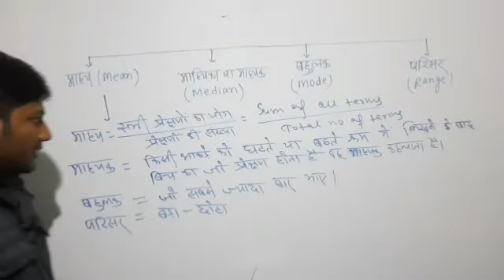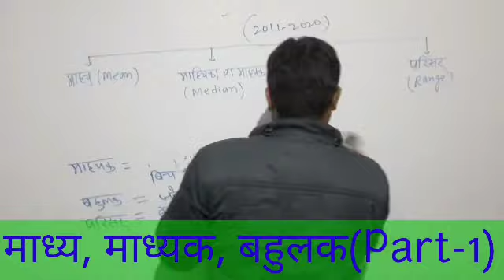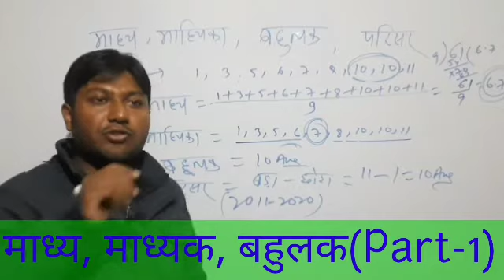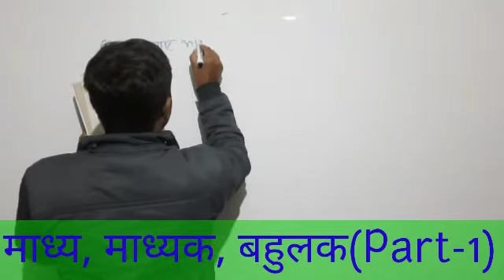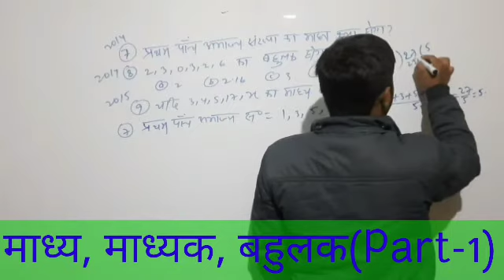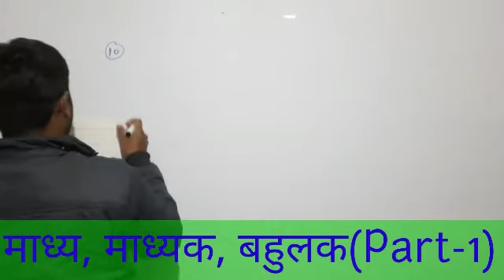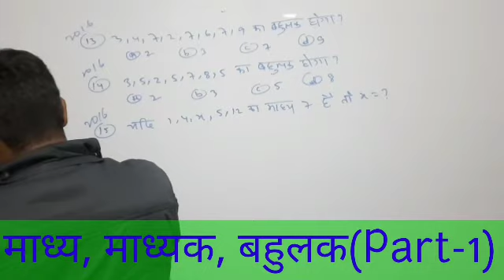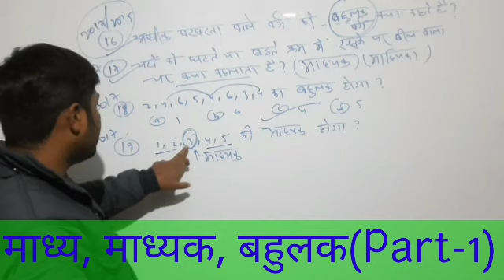माध्य,माध्यिका, बहुलक और परिसर सब एक ही क्लास में खत्म। Previous year Objective (2011-2020), Part-1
Mean , Mode , Median and Range.